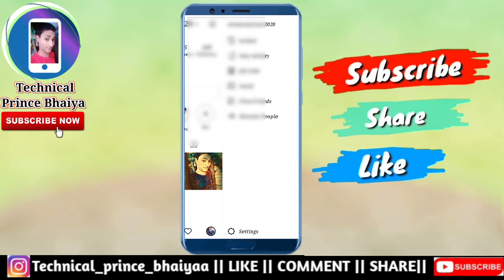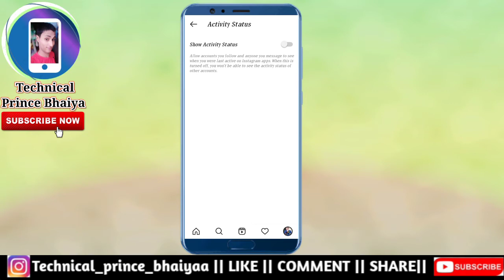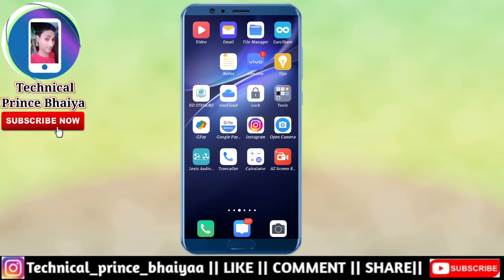Instagram last seen hide kaise kare | hide last seen on instagram